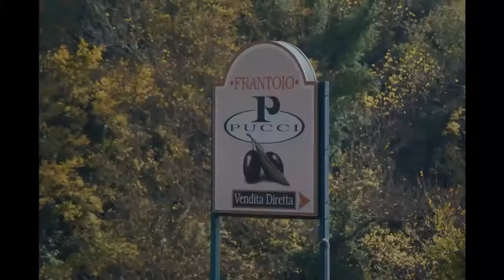Il ciclo produttivo dell'olio d'oliva